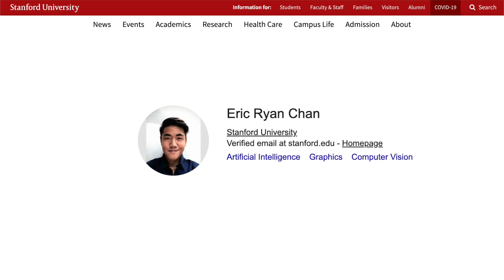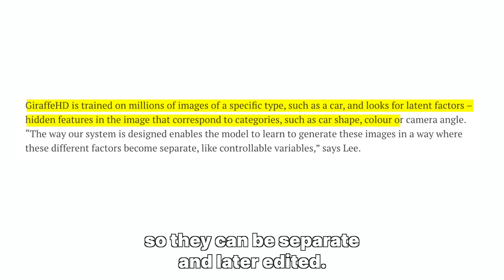EG3D: breakthrough in the digital industry | AI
It used to take a long time to create movies, video games, and so on
Eric Ryan Chan of Stanford University in California with his colleagues created the EG3D AI model. It’s capable of generating random images of faces and other objects in high resolution and high quality structure.
EG3D is one of the first 3D models that achieved near-real image rendering quality.